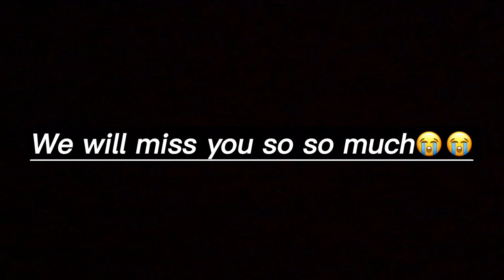Saying Goodbye to sister😊but it’s so hard to say bye😭